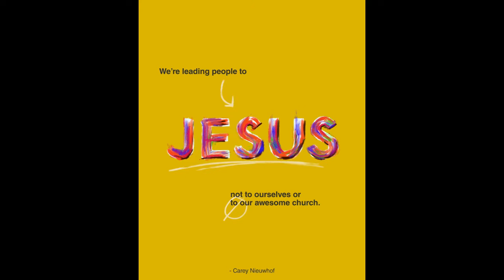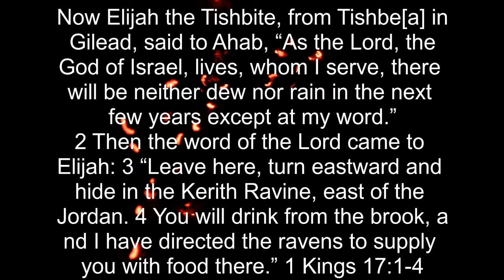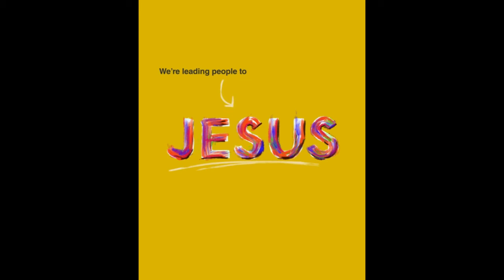1 Kings 17:1-4